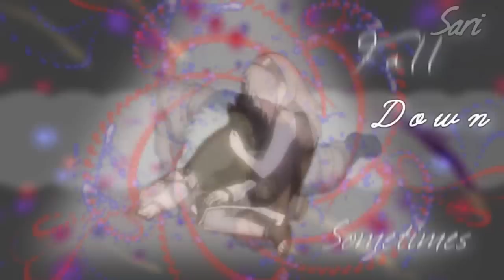SS/NH - Collide *Valentines Mep*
This is a mep for Kakashi475's Valentines mep. (This love isn't just a fantasy)

Song: Collide
Artist: Howie Day

Another simple vid, but it's okay I guess. I think this is my second double pairing video.